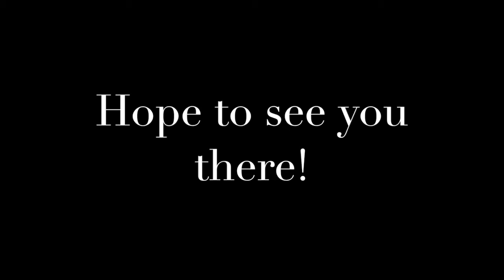Power Hour #2 Austin, Tx Promo 1